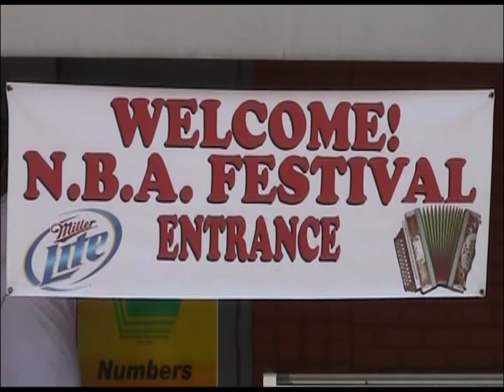2011 National Button Accordion Festival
Snippets of the bands at the 2011 NBAF in Bessemer, PA over Memorial
Day weekend.